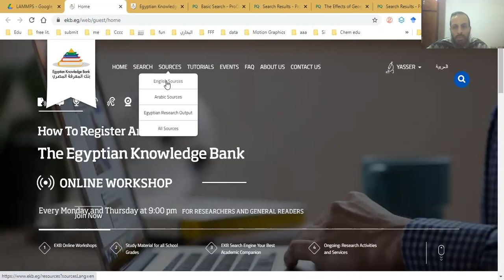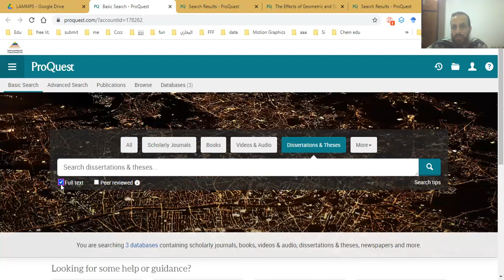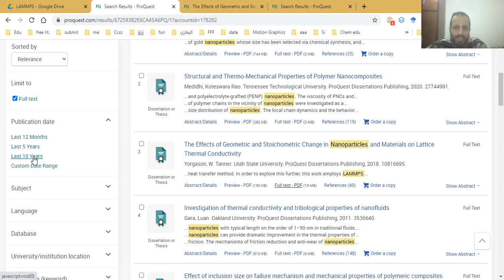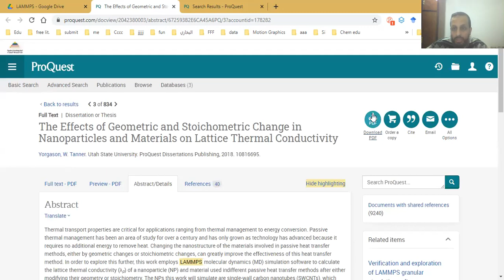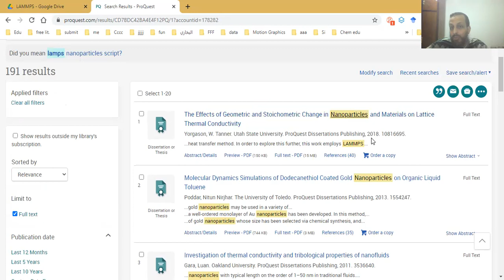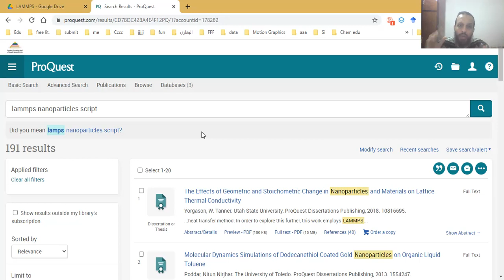10 2 2 إكسترا البحث عن رسائل لتطبيقات برنامج لامبس عبر بروكويست